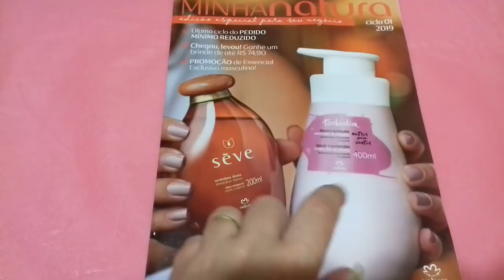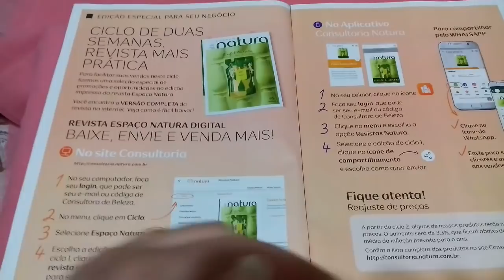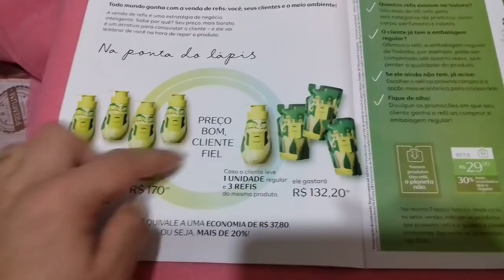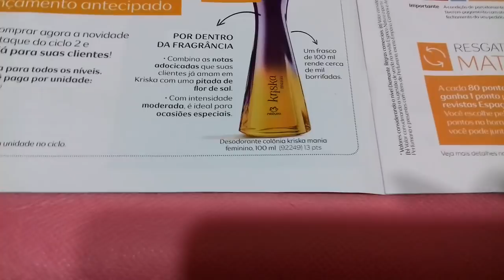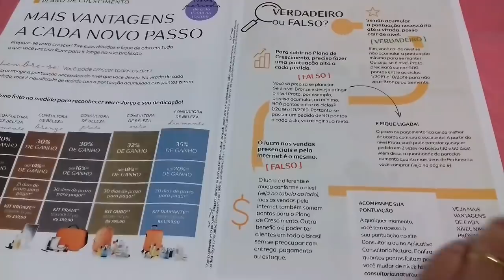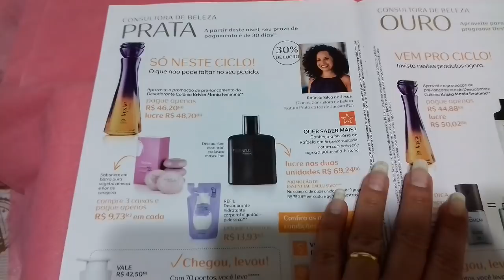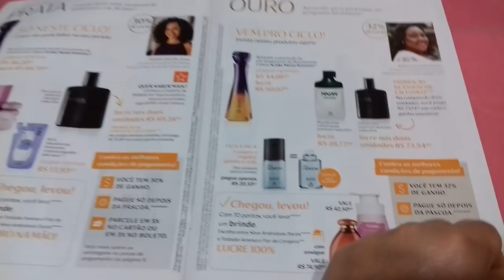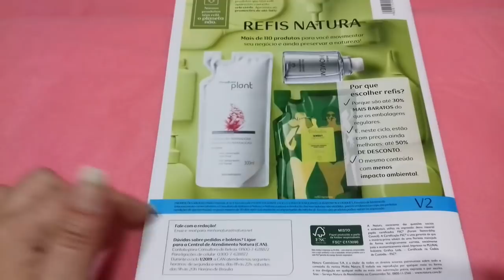REVISTA MINHA NATURA CICLO 01/2019 COMPLETA - SÓ PARA REVENDEDORAS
Olá pessoal! Estou aqui com mais um vídeo pra vocês, espero que gostem e se tiver alguma pergunta ou sugestão de vídeos deixem nos comentários!

Quer Comprar Natura? Compre pelo meu espaço no Rede Natura

Clique aqui e compre sua maquininha Pagseguro e comece a vender muito mais